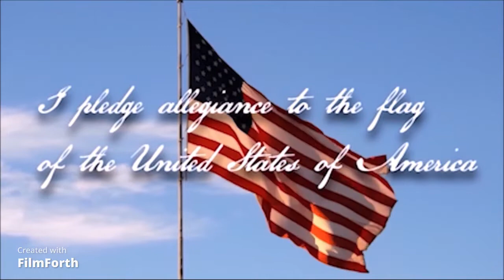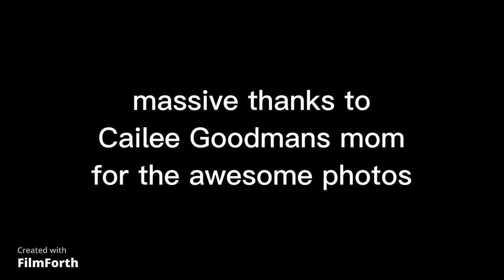Ingleside News 4-20-22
We talk about sports, dress code, a cool video of the 1st track meet, and a joke to round it all off. 26 days left.